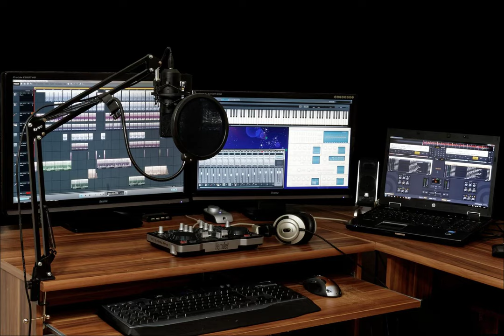Dos corazones Two Hearts | ThuanSd Official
⛔️. Recording & Mixing: THUANSD OFFICICAL
⛔️THUANSD OFFICICAL